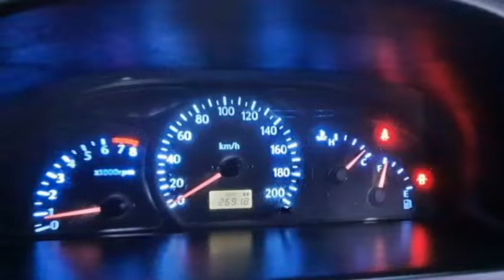ikman lk wahana | vehicle for sale in srilanka| Vahana sale srilanka